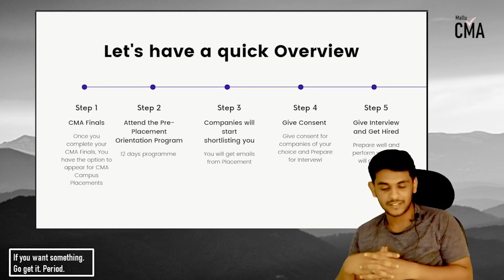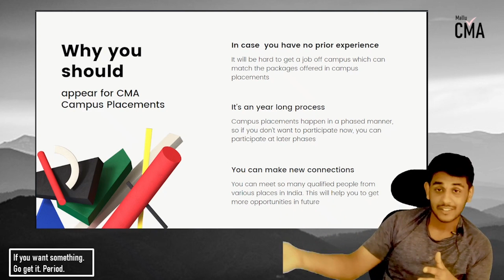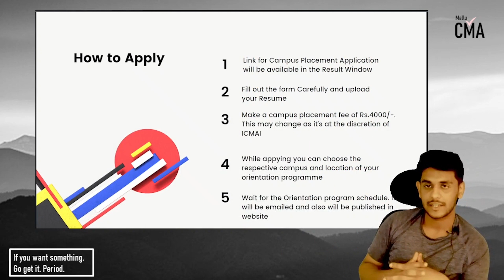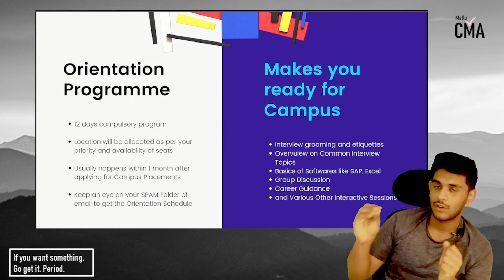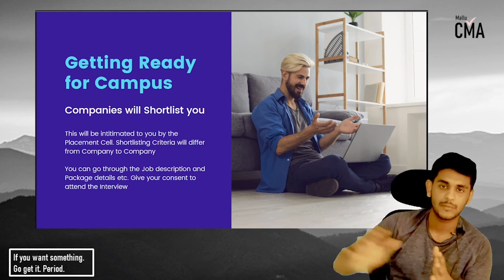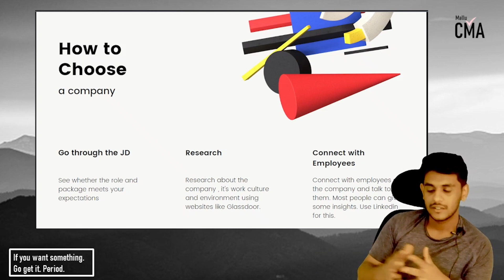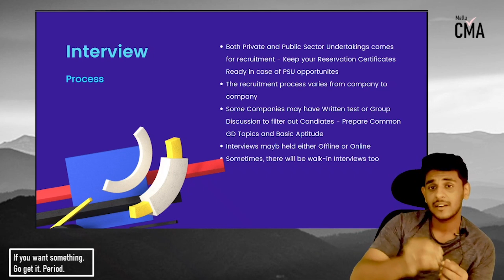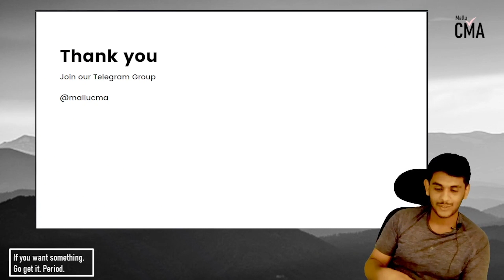CMA Campus Placement Details in Malayalam | Mallu CMA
This video will take you through the entire process of CMA Campus Placements right from the moment you qualify for your finals till you are placed.

ICMAI conducts campus placements for every term of examination whether it be June or December and the average package offered as of now stands at 10 lakhs per annum.

Time Stamps:

00:00 Introduction
00:11 Overview
00:56 Why you should appear in CMA Campus Placements?
02:40 How to Apply for CMA Campus Placements?
05:03 Orientation Programme CMA
05:50 Getting Read for CMA Campus Placements
06:50 How to Choose a Company?
08:45 Interview Process
09:33 Interview Tips
10:15 Outro & Social Media Handles